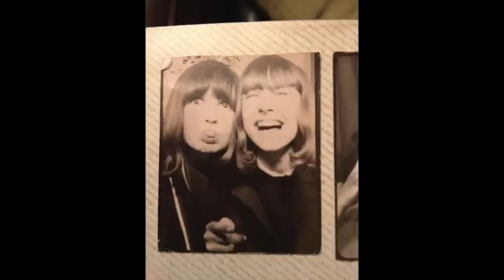The Rose sung by James Witt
In tribute to my mother
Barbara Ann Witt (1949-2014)